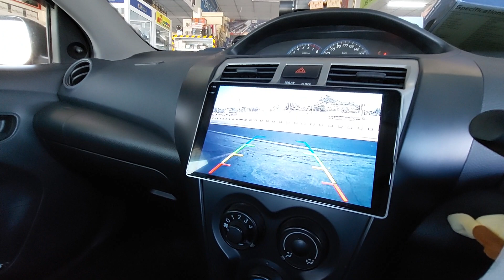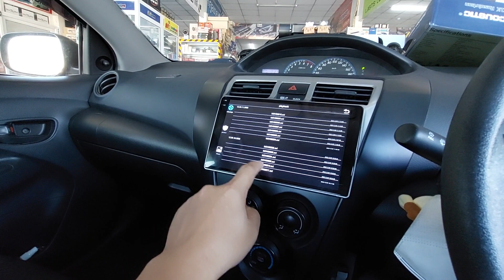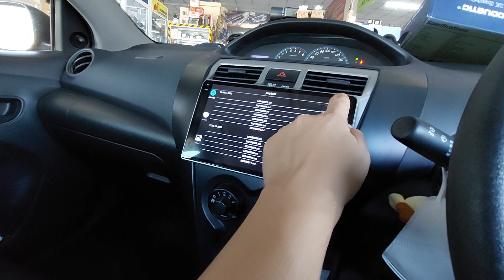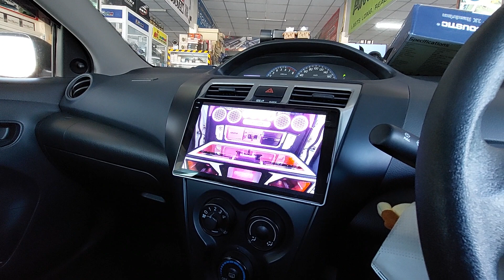จอแอนดรอย Toyota Vios 07-12 พร้อมกล้องหน้าหลัง